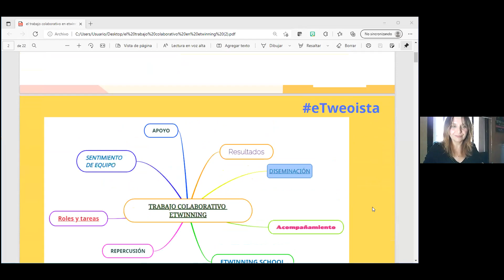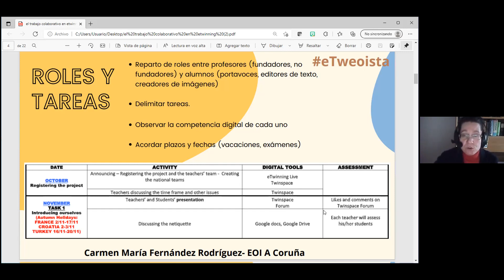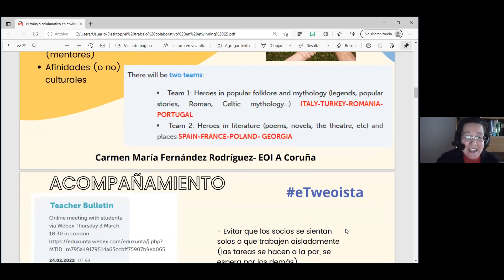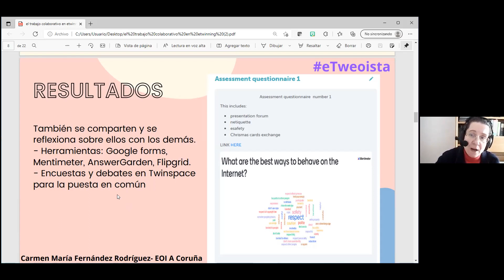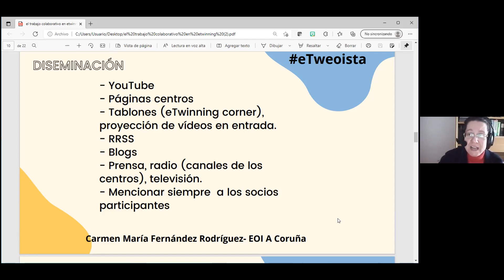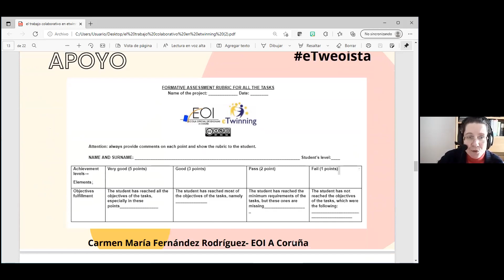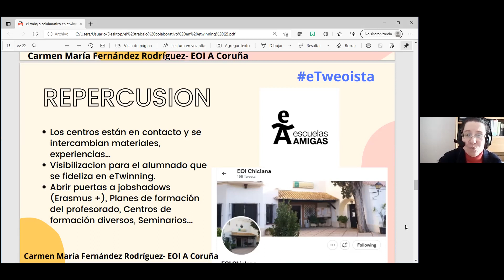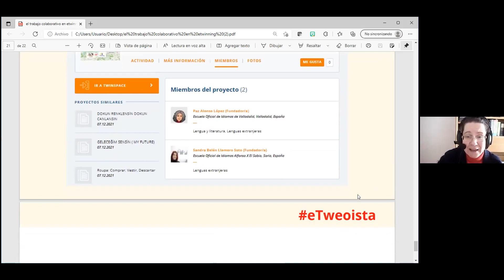EA 3.9 CARMEN FERNÁNDEZ - E-TWINNING